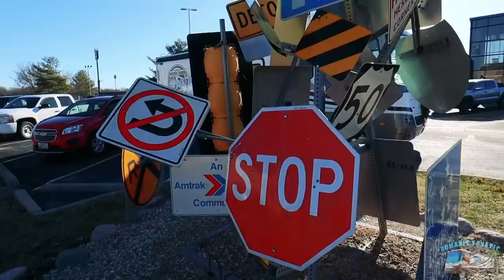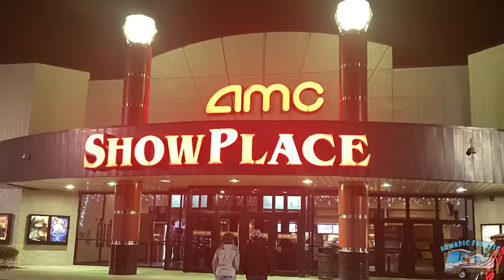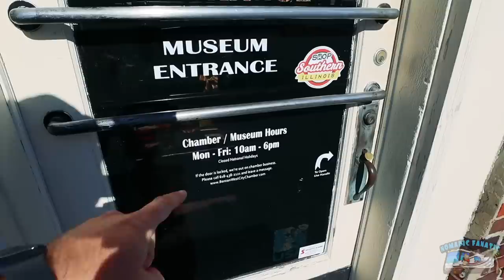Lincoln's Case, Beatles, Giant Teeoff, & Amazing Cold Camping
*Video: Canon M50 Mirrorless
*Main Vlog Lens: Rokinon 12mm 2.0F EF-M
*Stabilizer: Zhiyun Crane 2
Slow Motion: Shot 1080p 240fps. Reduced to 8% in Post Production
Additional Audio: Sony ICD-PX333
Editing Laptop: 2015 MacBook Pro 2.8ghz i7 16GB Ram, 500 SSD
Editing Software: Adobe Premiere Pro CC
Aerial Drone Shots: DJI Mavic Air Shot in 2.7K Downscaled to 1080p
RV MPG: 7-8mpg depending on generator use.
Charge Controller: Victron MPPT 150/85-TR
Inverter/Charger:  Victron 3000 watt MultiPlus
Batteries: Battle Born Lithium 100ah x 3 = 300 amp hours.
Mobile Wifi: AT&T Unlimited & Verizon Unlimited